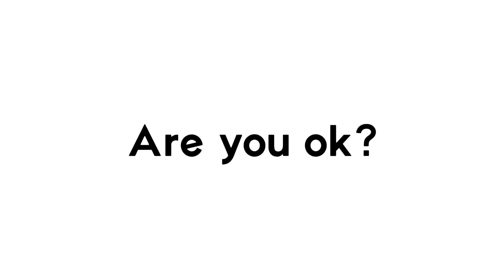SUMABOG GULONG NG R3 KO/ PALIT GULONG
Nakapag upload nadin ulit tayo mga ka magz! Nasira kasi ang aking mic adaptor, kaya bumili pa ulit ako ng bago🥵 ngayon upload na tayo madami 💗